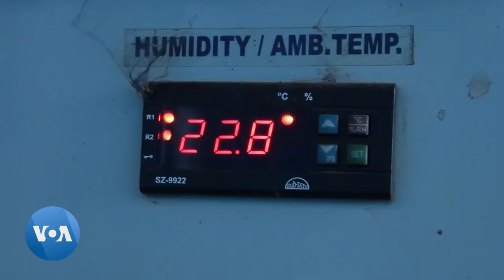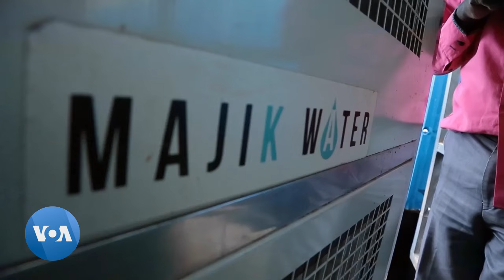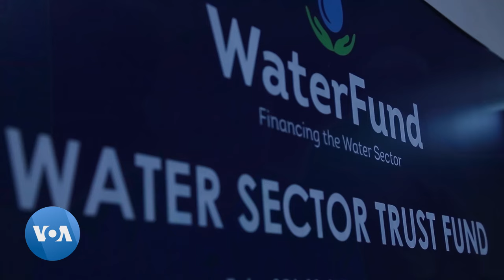Kenya : un appareil révolutionnaire transforme l'air en eau potable dans les régions arides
Au Kenya, une société utilise un appareil de fabrication indienne qui extrait l’humidité de l’air à l’aide d’un filtre électrostatique. Grâce à cette technologie, il est capable de fournir jusqu’à 500 litres d’eau par jour dans les régions arides.